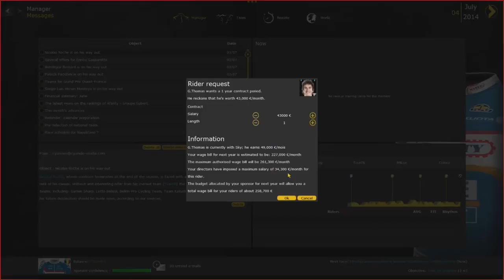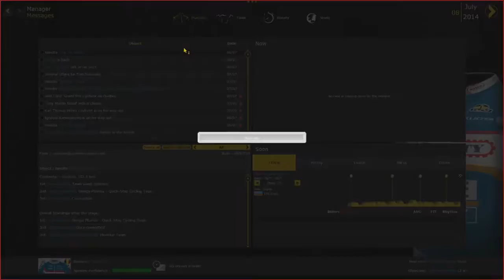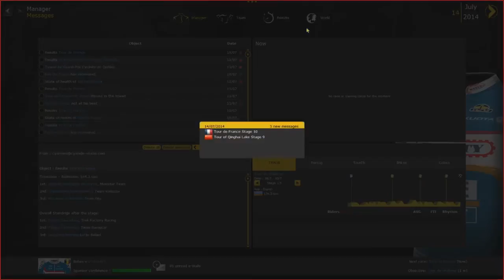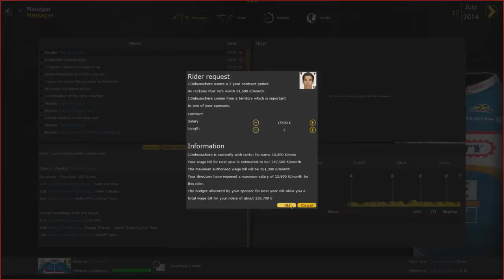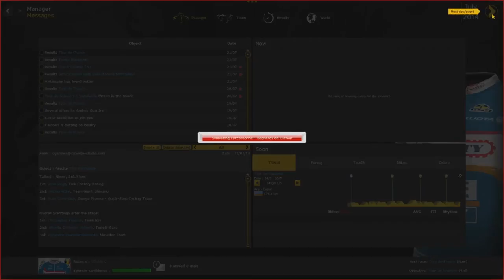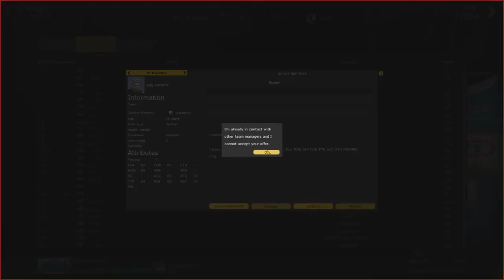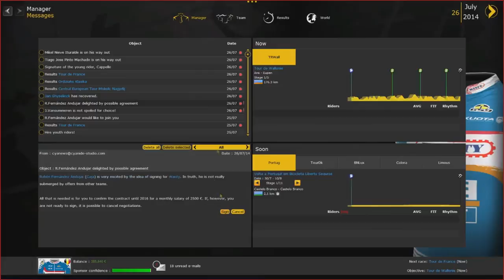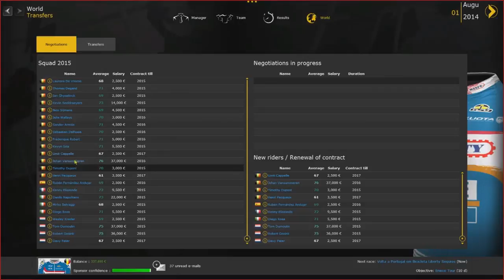Double Trouble - Wanty Gobert Career - Episode 7 ft. Fiascotje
Pro Cycling Manager 2014 Career. This is Failured's point of view. Wanty Gobert Career mode!